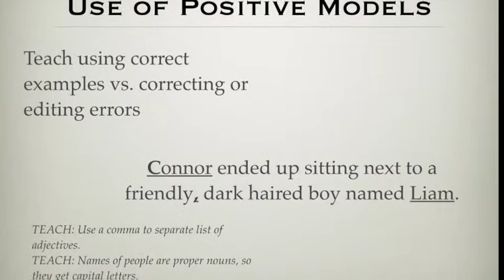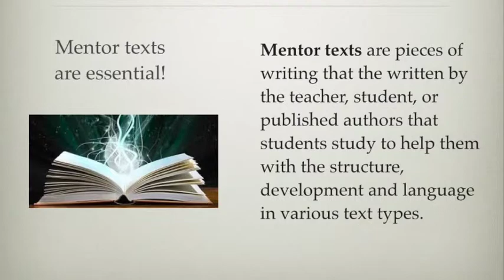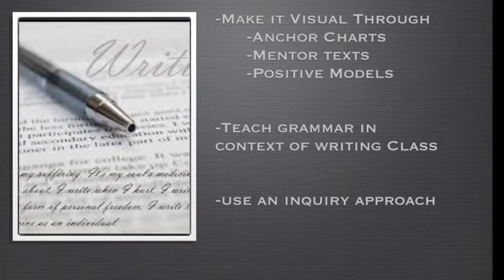Building Grammar, Usage, and Mechanics PLC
By Erin Fitzgerald